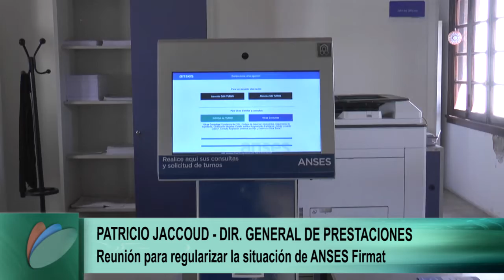MAXIMINO Y JACCOUD ANSES